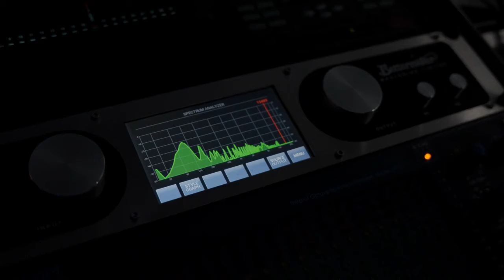Settembre Rosso - 100 (Official Video)